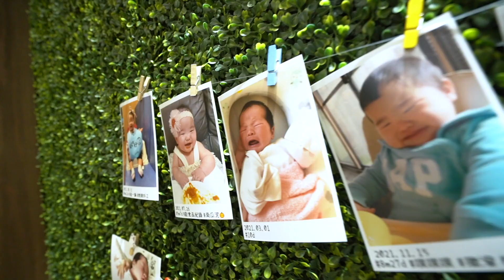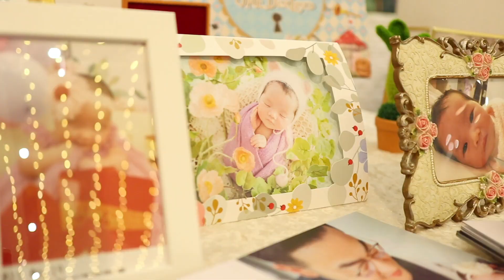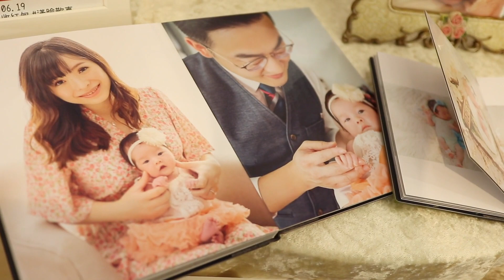《寶寶抓周》歆凌Baby｜生日派對｜豪鼎中興館｜錄影推薦｜活動紀錄